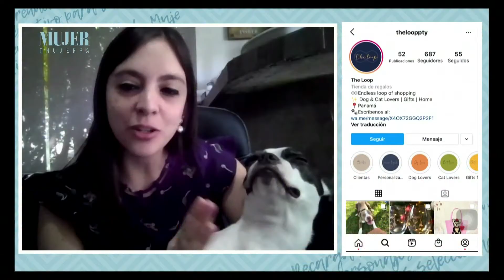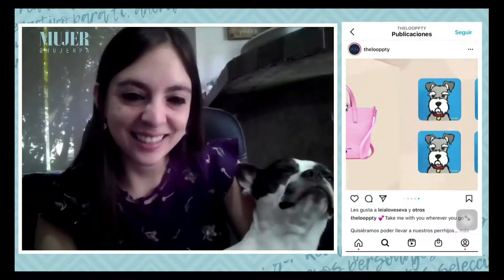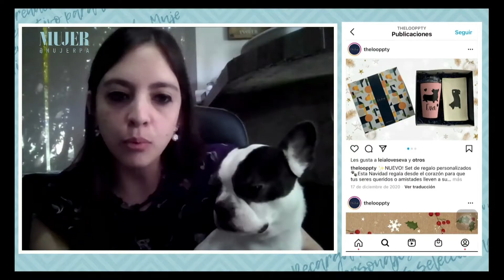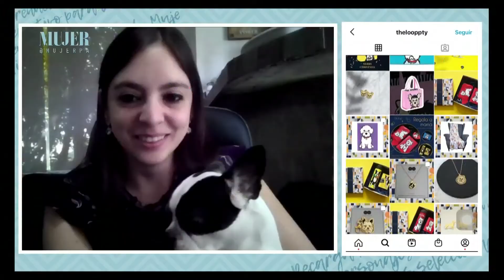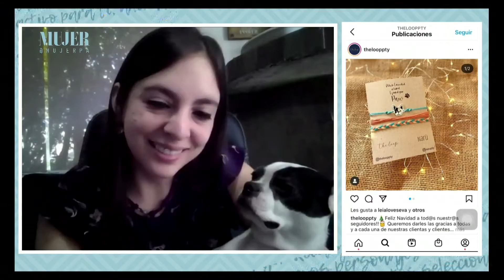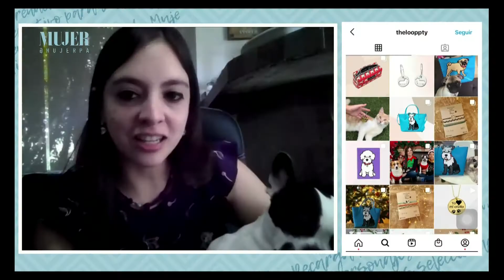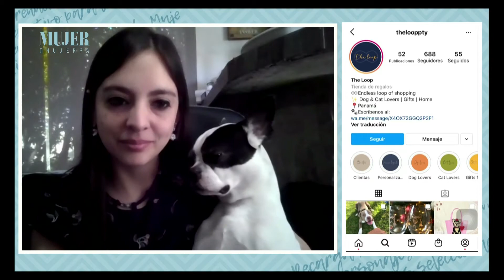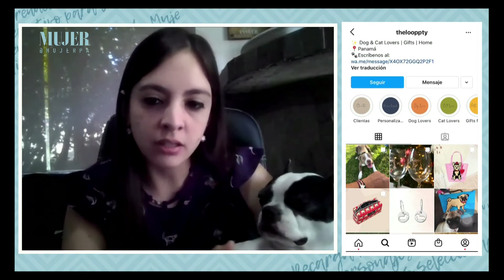The Loop Pty: Regalos para los amantes de los perros y gatos